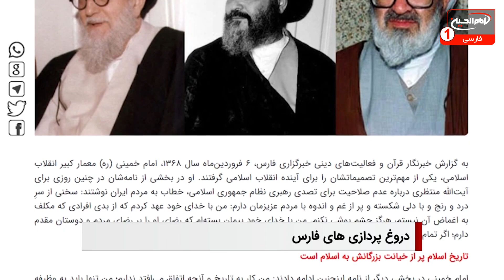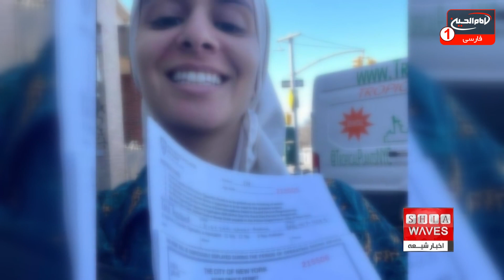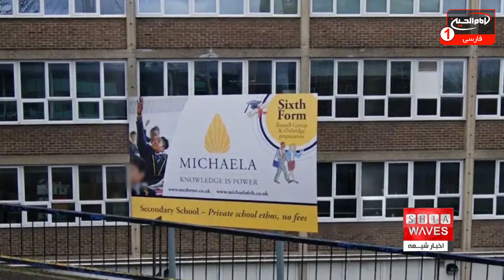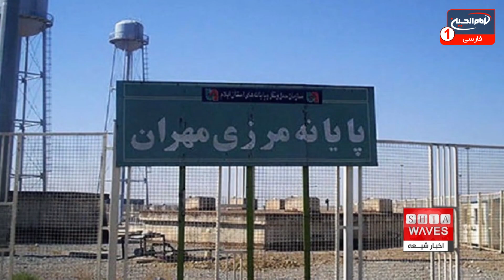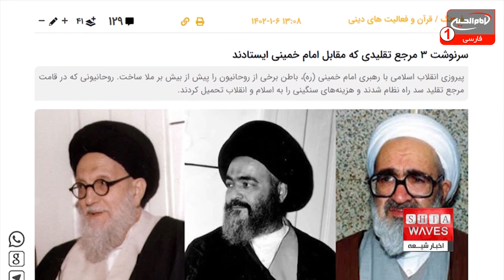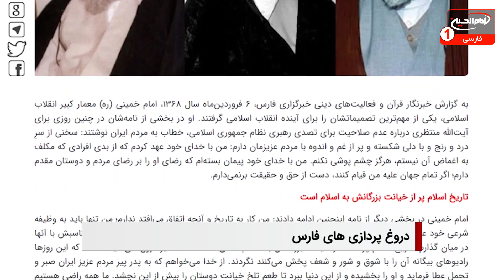اخبار شیعه: چهارشنبه 9 فروردین 1402